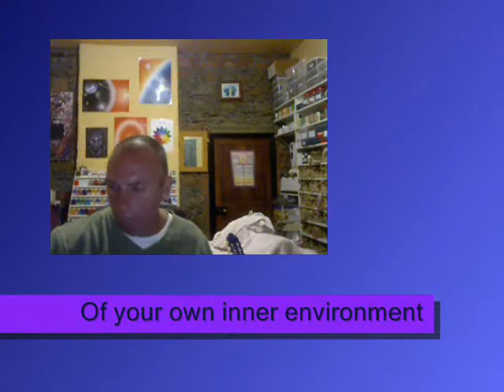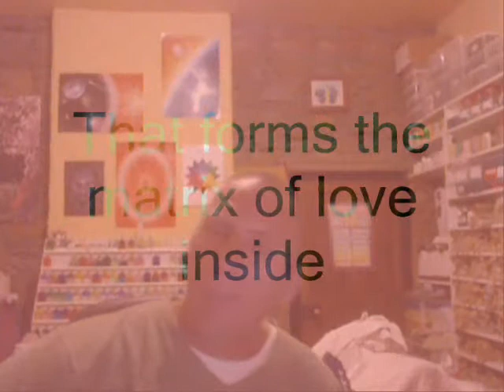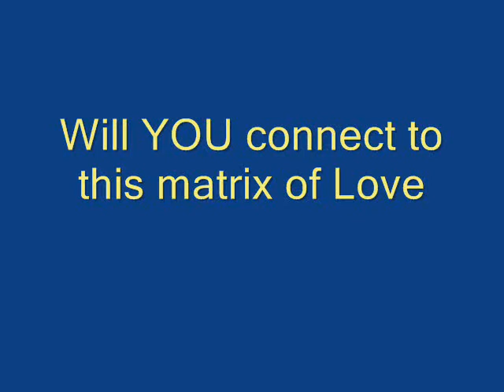Inside You.wmv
Sorry for the poor sound quality, recorded "off the cuff" straight onto webcam.